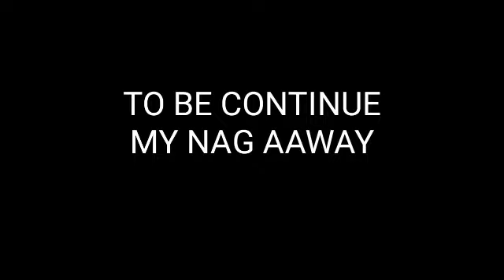EID MUBARAK, PANG OFFICE NA OUTFIT KASAMA NA ANG CEO, AT MANAGER